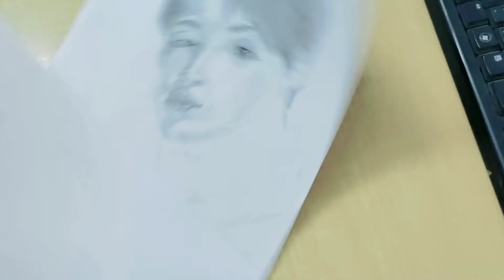How To Draw Hair Perfectly art vlog5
This is one of the most creative channel for creativity lover people ...